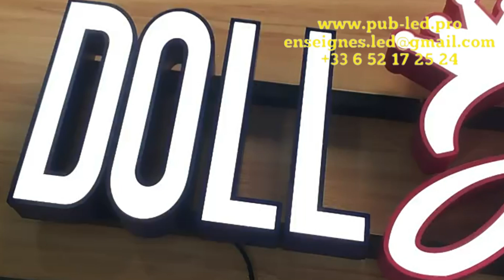LED Lettres-Bienvenue à l'enquête bon prix